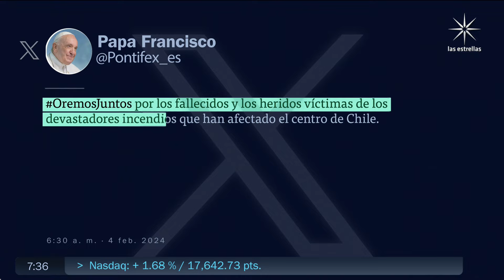Incendios en Valparaíso Chile; decretan dos días de duelo - Despierta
El presidente de chile decretó dos días de duelo nacional iniciando hoy 5 de febrero tras los incendios en Valparaíso de este fin de semana, una de las más grandes tragedias que ha vivido el país